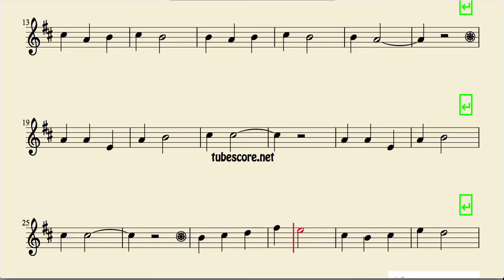Los Cuatro Muleros Sheet music for Trumpet and Flugelhorn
Sheet Music
soon in

Best Regards.